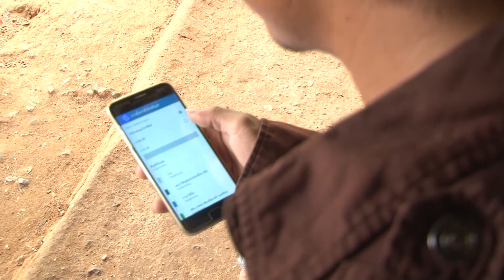niam txoj hmoov phem 1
saib movie tshiab